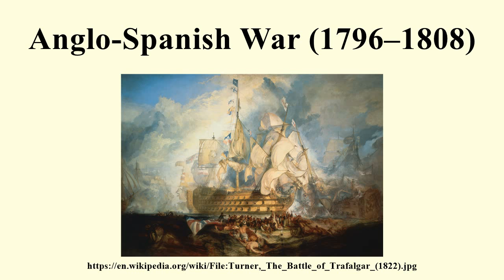Anglo-Spanish War (1796–1808)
Image-Copyright-Info
Artist-Info:   J. M. W. Turner (1775–1851)   Alternative names J. M. W. Turner Description British painter and printmaker Date of birth/death 23 April 1775 19 December 1851 Location of birth/death London Chelsea Work location London, Britain, Italy, Germany, Switzerland Authority control VIAF: 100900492 LCCN: n79060712 GND: 11862475X BnF: cb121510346 ULAN: 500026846 ISNI: 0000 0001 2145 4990 WorldCat
Image-Copyright-Info